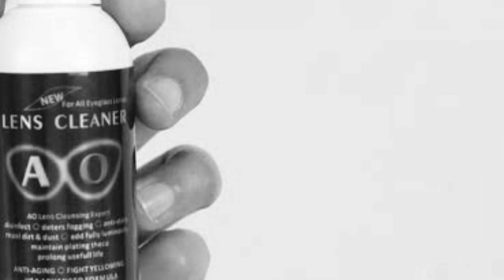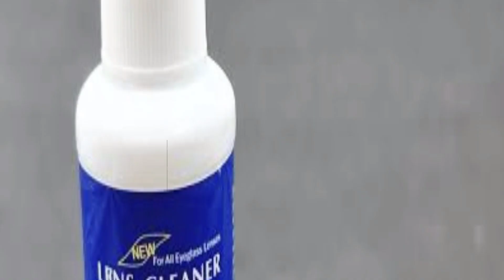How to clean Eye glass ...কিভাবে চোখের গ্লাস পরিষ্কার করবেন .. eye lens cleaner review ..